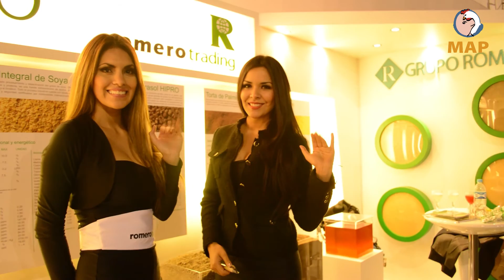MAP La Revista | Congreso Peruano de Avicultura 2014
Con el lema "Construyendo una Avicultura de Clase Mundial" se llevó a cabo el 1,2 y 3 de setiembre el Congreso Peruano de Avicultura 2014 y el III Seminario Internacional ALA - APA Perú. MAP La Revista, como principal medio de difusión de los más destacados eventos pecuarios del país, estuvo presente en tan magno acontecimiento.